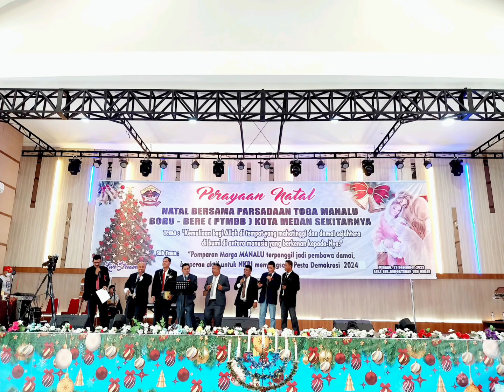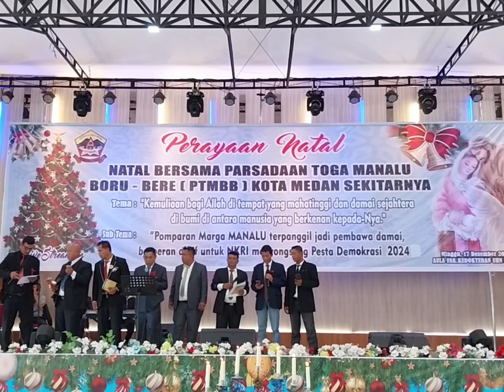Vocal Grup Manalu di Perayaan Natal PTMBB Kota Medan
Perayaan Natal Bersama Parsadaan Toga Manalu Boru-Bere (PTMBB) Kota Medan Sekitarnya. Minggu 17 Desember 2023.